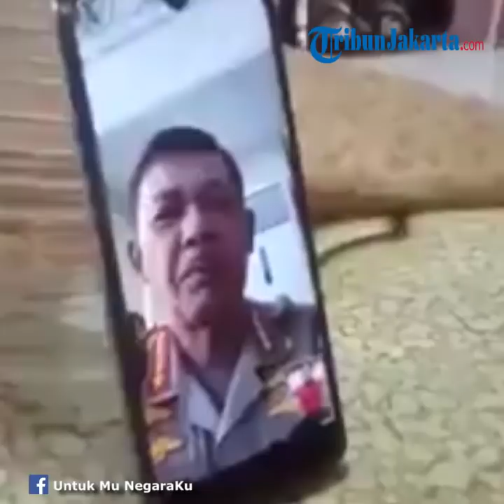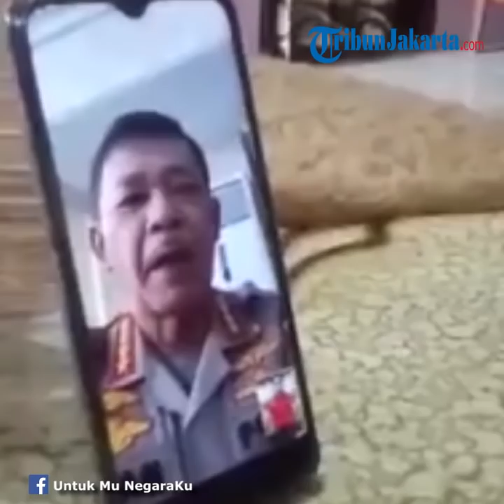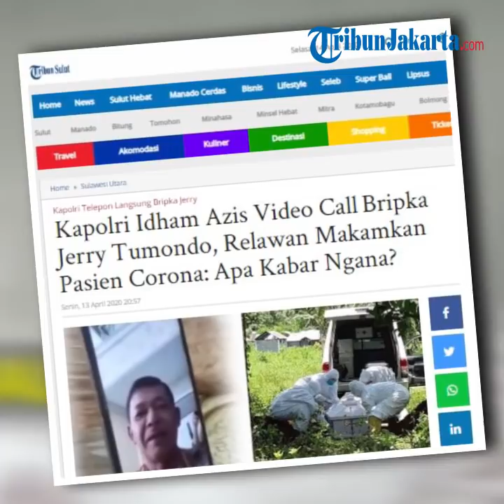Viral Video Kapolri Idham Azis Telepon Anak Buahnya, Beri Hadiah karena Makamkan Pasien Covid-19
Bukan tanpa alasan, Kapolri Idham Azis memberikan hadiah dan penghargaan pada anggota polisi bernama Bripka Jerry lantaran kepeduliannya.

Diketahui, Bripka Jerry menuai komentar positif lantaran ikut membantu memakamkan pasien Covid-19, yang sempat telantar di Minahasa Timur.

Dikutip dari TribunSulut.com, Bripka Jerry diketahui adalah Kanit Reskrim Polsek Dimembe Polres Minahasa Utara, Polda Sulawesi Utara (Sulut).

Dalam video call tersebut, Kapolri Idham Azis awalnya tampak berterimakasih atas kerja kemanusiaan yang dilakukan Bripka Jerry.

‎“Saya atas nama pribadi dan institusi Polri respect sama hasil kerja kemanusiaan kamu, saya terima kasih. Seluruh anggota Polri bangga akan ketulusanmu bekerja membantu memakamkan korban akibat Corona,” kata Idham Azis.

Atas nama pribadi dan institusi, Idham Azis juga mengaku bangga pada Bripka Jerry karena dengan tulus membantu pemakaman pasien Corona.

Dalam percakapan itu, Kapolri Idham Azis juga memberikan surat telescoting atau keistimewaan jalur agar Bripka Jerry bisa melanjutkan Sekolah Perwira.

“Nanti tahun depan masuk SIP ya, bilang ke istri, pak Kapolsek dan Kapolres bilang Kapolri tadi telepon, nanti surat (telescoting) nya saya kirim ke Kapolda ya,” ujar Idham Azis.

Terpisah Kapolda Sulawesi Utara Irjen Royke Lumowa menyampaikan apresiasinya kepada Kapolri yang telah memberikan hadiah terhadap anggotanya yang melakukan tugas kemanusiaan dengan tulus dan ikhlas.

“Penghargaan ini menjadi pemicu semangat semua insan Bhayangkara Bumi Nyiur Melambai di dalam menjaga Ibu Pertiwi dengan setulus hati,” kata Royke Lumowa.

Diketahui sebelumnya, Bripka Jerry menjadi sukarelawan memakamkan pasien Corona pada Jumat (10/4/2020) sekira pukul 12.00 Wita.

Pemakaman sempat tertunda 2 jam karena tak ada lokasi pemakaman akibat penolakan warga.

Jenazah pasien nomor 07 di Sulawesi Utara akhirkan dimakamkan oleh Bripka Jerry dan anak tiri korban.

(Tribun-Video.com/Nila)

Artikel ini telah tayang di tribunmanado.co.id dengan judul Kapolri Idham Azis Video Call Bripka Jerry Tumondo, Relawan Makamkan Pasien Corona: Apa Kabar Ngana?